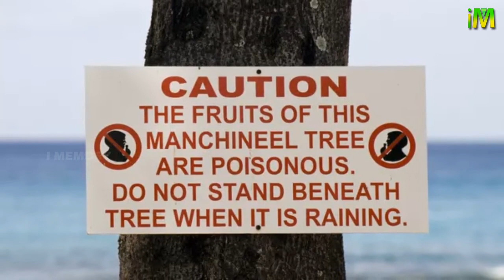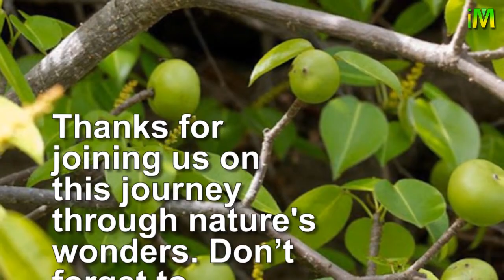Deadly Secrets of the Manchineel Tree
Welcome to our video about the infamous Manchineel tree, also known as the "little apple of death". Found in tropical regions across the globe, this seemingly harmless tree can cause fatal consequences to anyone who comes in contact with it. Join us as we delve into the fascinating yet treacherous world of the Manchineel tree. Learn about its physical characteristics, its toxic properties, and the dangers it poses to human life. Through stunning visuals and expert analysis, this video will leave you in awe of nature's most deadly creations. So, sit back, and prepare to be both amazed and horrified by the little tree that could kill you.